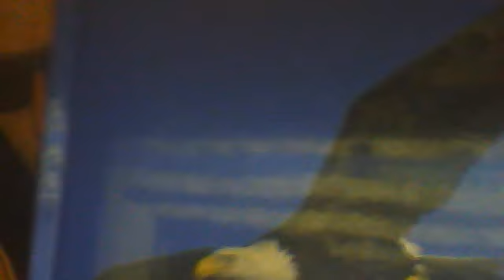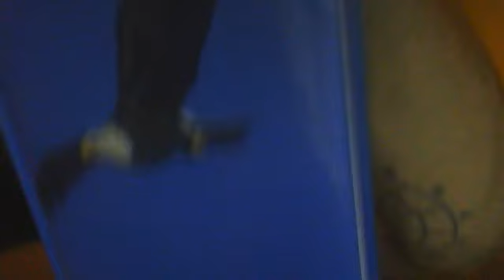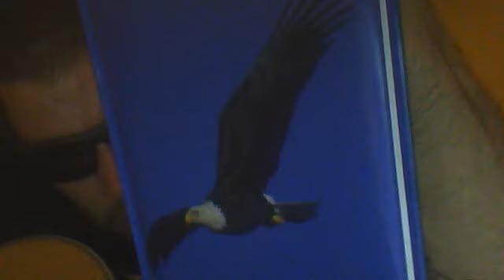mendon5912 honeyeomentasticks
the2nd american revolution, an  historical artifact for future knowledge of life in these times, like the unpublished letters during their lifetimes